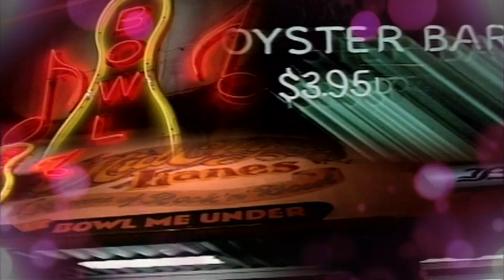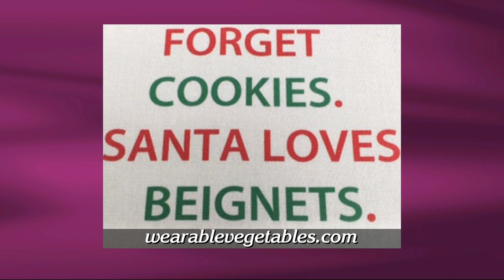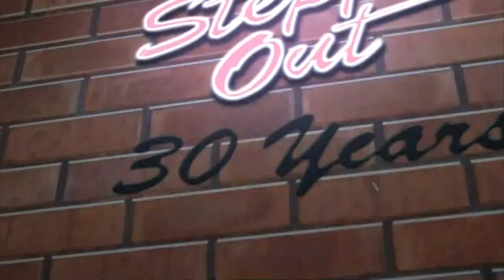Steppin' Out - December 9th, 2016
Host Peggy Scott Laborde welcomes Poppy Tooker, Alan Smason, actor Jeff Roberson (aka Varla Jean Merman), who is starring in a new Christmas themed show called "Steel Poinsettias," and artist/Gypsy Jazz guitarist Tony Green. Green and guitarist Russell Welch perform.